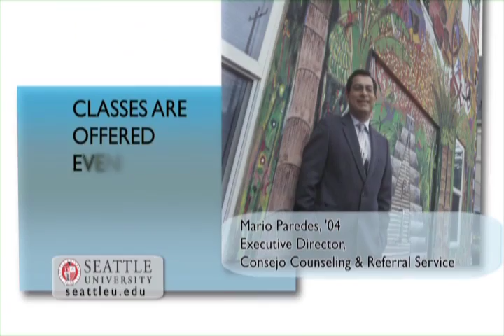Executive Master of Non-Profit Leadership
A 22 month curriculum designed to increase leadership skills for those with a passion for working in non-profit organisations. Classes are offered in the evenings and on Saturdays.